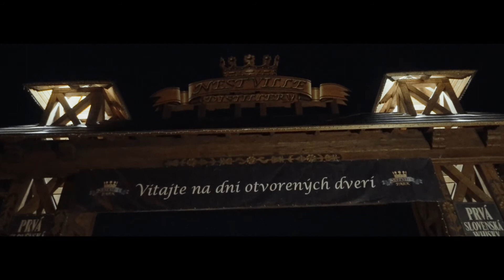Nestville Open Fest 2017 (official video)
Aj takto krásne bolo na podujatí  Nestville Open Fest 2017...
Nestville Park, Hniezdne